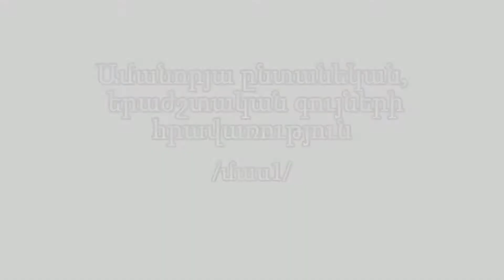5-6 տարեկանների ամանորյա տոնախմբությունը վարում է Ձմեռ պապը Լապլանդիայից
«Մխիթար Սեբաստացի» կրթահամալիրի Արևելյան դպրոցի սովորողների տոնախմբությունը